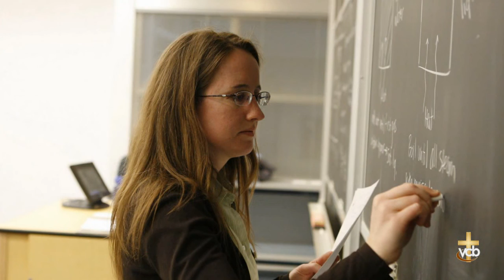William Boyd Chisum - Chasing The Wind